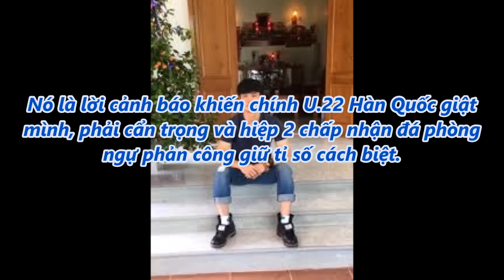tin tức 24h - Công Phượng đã “lớn”